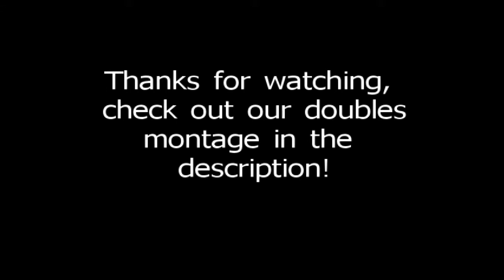Insane Halo 3 Comeback (1st Gameplay Commentary)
A crazy comeback that me and Michael pulled off at 50 high doubles not so long back, enjoy!